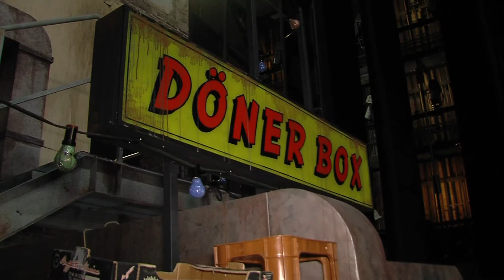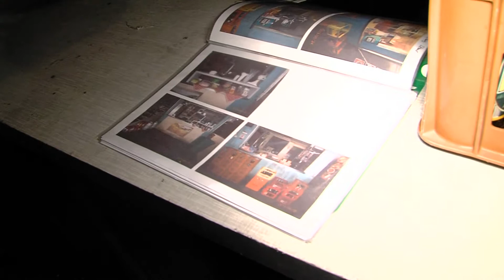Video-Podcast 2013: Im Hinterhof der Gibichungen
...steht eine Dönerbude? Das mussten wir uns ansehen.